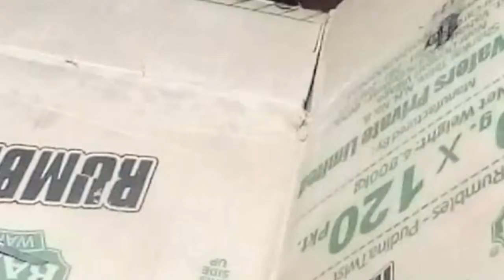How to make a cardboard ship ⚓ model.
This is a pirate ship,

Materials use:
1)Cardboard
2)Thick straw 3rupee/1
3)butter paper
4)toothpicks